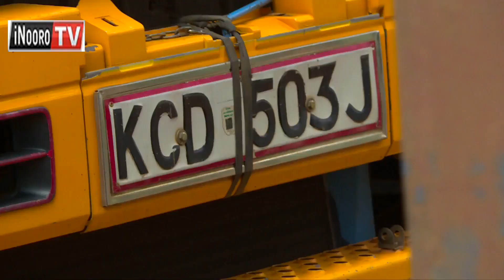Turera inya kunyitwo na iria ria mututu, Eldoret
Maabitha a kuhurana na indo cia mathaara kauntiini ya Uasin Gishu muthenya wa ira nimaraikirie ngono matereba na  turera igiri cia mirigo ikuite iria ria mututu riria rirekuirwo gukorwo riri ria ngungo, barabara ini ya Kitale guthii Eldoret. Thuutha wao kuhungwo mahuri matereba acio eri maratwara maabitha aya kambuni ini imwe kuria maranyitire turera ingi igiri na matereba acio ciina iria na macartoni na rirekuirwo niria mathaara. Riu turera ici ni ikinyirio wabicini  ya maabitha a uthuthuria  DCI guku Nairobi  niguo guteithiriria uthuthuria makiria. Turera ici ikuite muigana wa carton ngiri ikumi na ithatu cia iria ria kambuni ya Lato na ESL na irekuirwo iraumite bururi turigainie wa Uganda. Ataramu a guthuthuria wagiriru wa indo guku bururini nimatanyitwo  gutabania uthuthuria wao laboratory ini ya thirikari niguo  gutambura kana rina chemical kana ca o riiri matereba aturera ici matanyitwo gukinyio igotini na kuhingurirwo thitango..